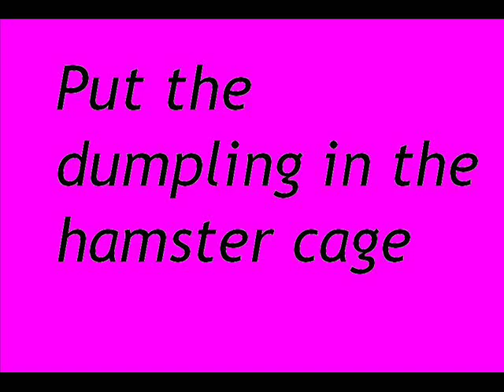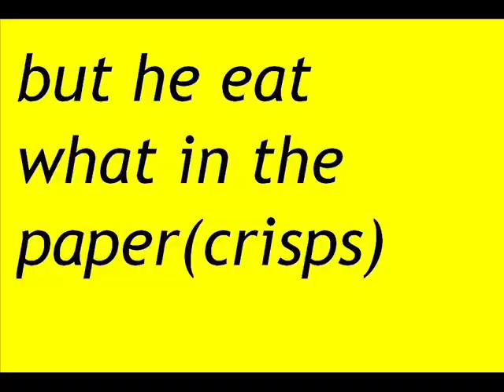How to make a hamster toy (for pet rodents)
This video show you how to make a toy that contain treats for your hamster , the point of this is to entertaine your hamster while you are away from him.
You can make a bigger one for guinea pig , rabbits ,chinchillas.